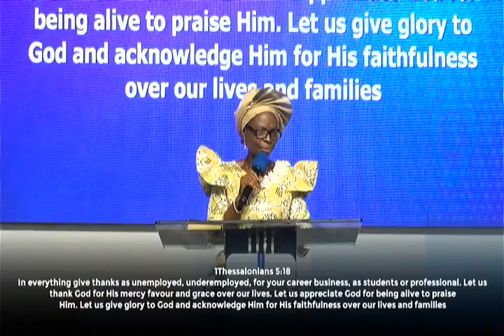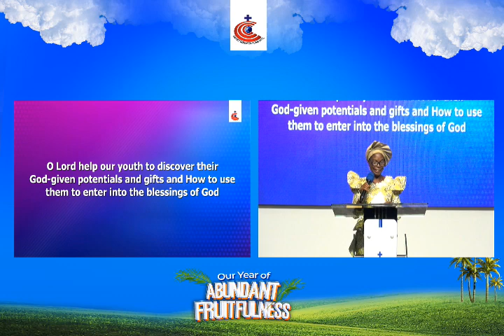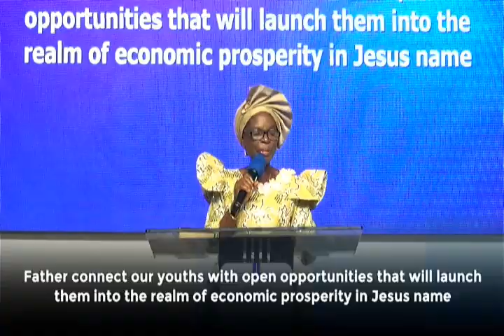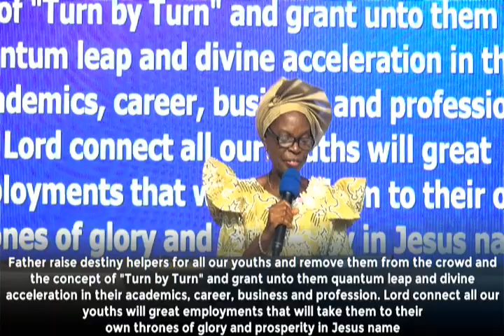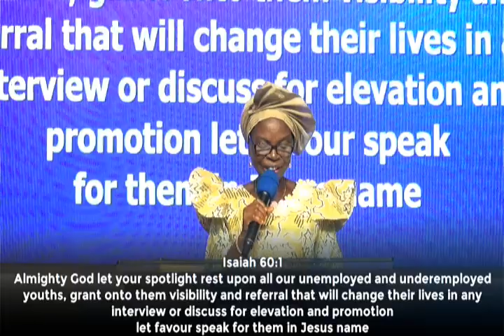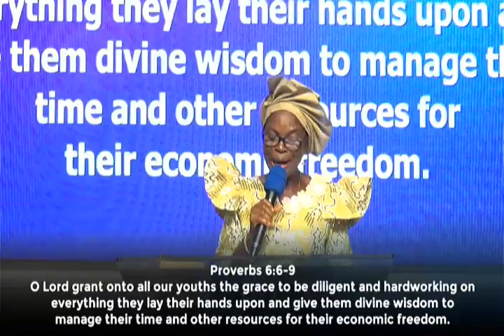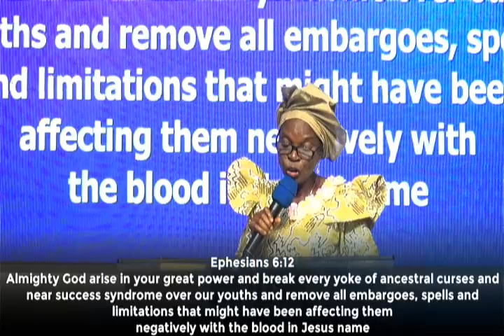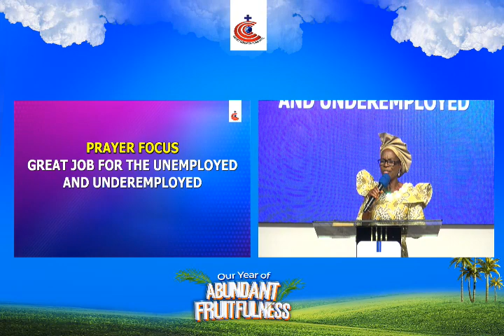PRAYER 1_GREAT JOB FOR THE UNEMPLOYED AND UNDEREMPLOYED_DECNS. FUNMILAYO ODERINWALE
SUNDAY SERVICE_JANUARY 21ST, 2024